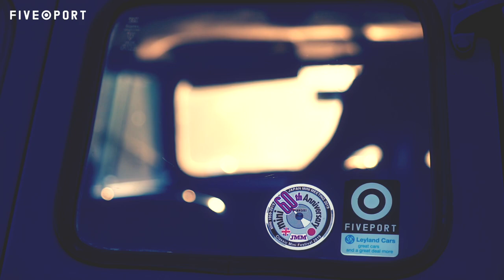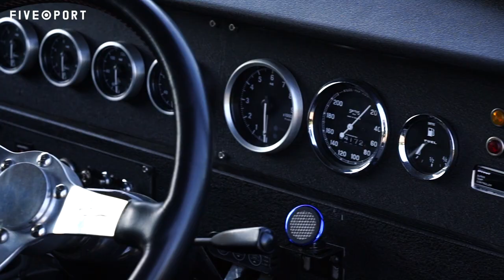MINI Racing VAN / FIVEPORT the MOVIE vol.3 [Austin Morris ROVER MINI]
ファイブポートtheムービー第3弾公開！当店でモディファイした車両を毎月１台ピックアップして動画に収めていくシリーズです(^^)